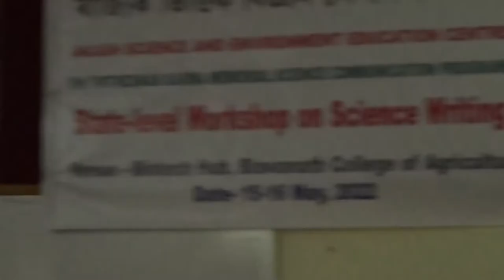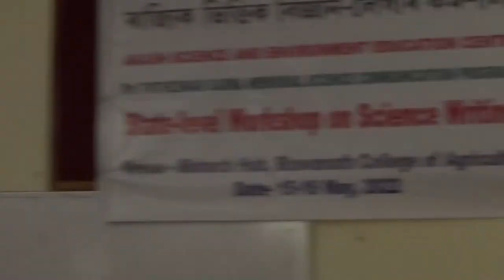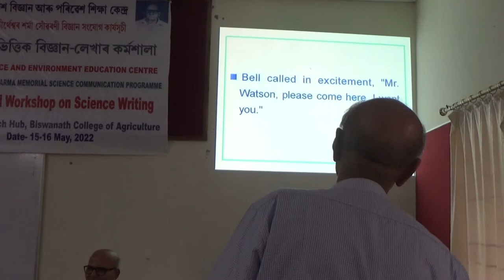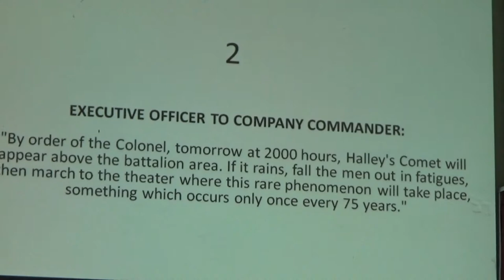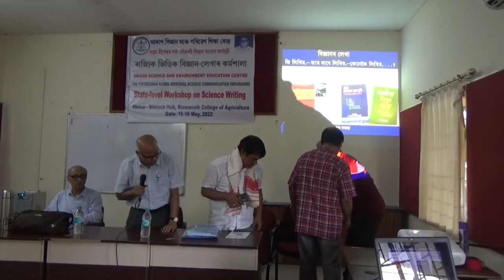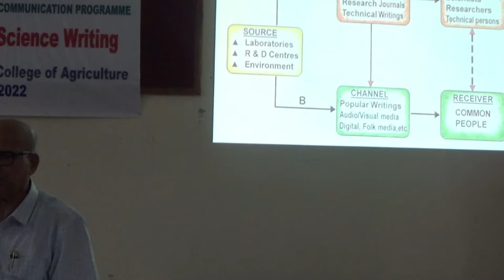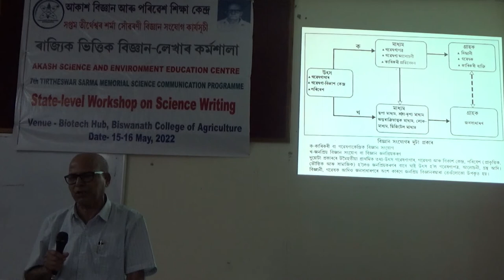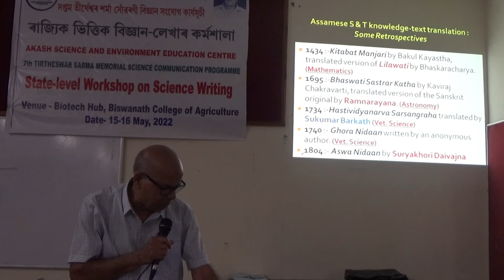Science Writers' Workshop, Part 3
All Assam Tirtheswar Sarmah Memorial Workshop on Science Writing, 15 & 16 May 2022 organised by Akash Science & Environment Education centre, Venue: Bio-tech Hub, Biswanath College of Agriculture, Biswanath